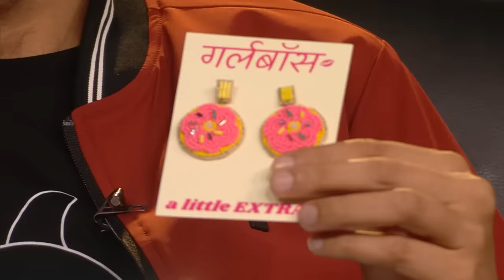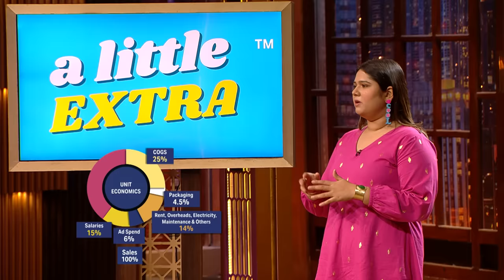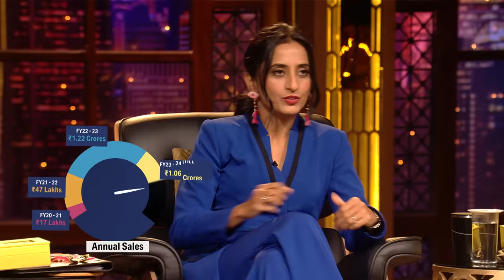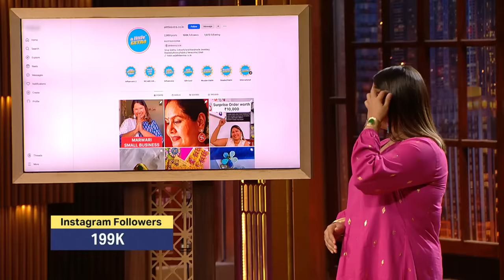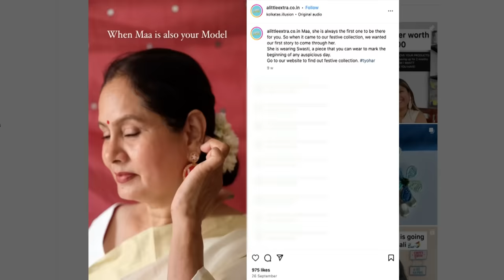Shark Namita ने Try की 'A Little Extra' की Quirky Jewelry | Shark Tank India S3 | Full Pitch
'A Little Extra' is a jewelry brand that makes fun and quirky jewelry whose designs are inspired by surrounding elements, mood, occasions and emotions. The pitcher's ask is 48 lakhs against 6% equity in company.